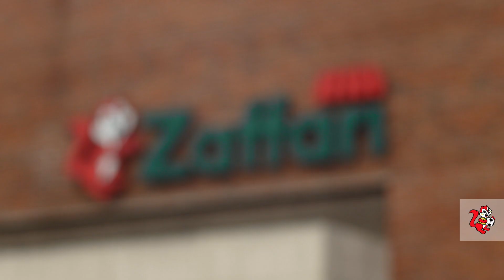Escola de Drinks | Copa | Sérvia + Servian Spritz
Experimente o sabor das framboesas em um drink sérvio perfeito para acompanhar sua torcida pelo Brasil. Confira mais um episódio do Escola de Drinks e veja a receita completa abaixo.

Ingredientes:
8 framboesas
30 ml de vodka
20 ml de bitter campari
10 ml de suco de limão-siciliano
25 ml de xarope framboesa
1 ml de bitter artesanal (angostura)
gelo
20 ml espumante brut rosé
framboesas para decorar

Modo de Preparo:
Bata todos os ingredientes na coqueteleira exceto o espumante brut.
Em um copo com bastante gelo, adicione a mistura coada e complete com o espumante.
Decore com framboesas espetadas em um palito.